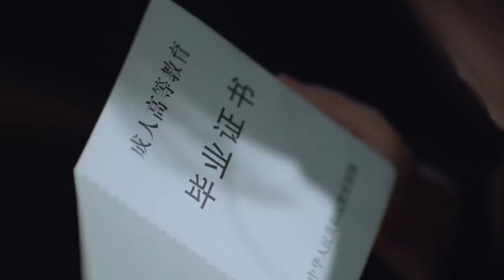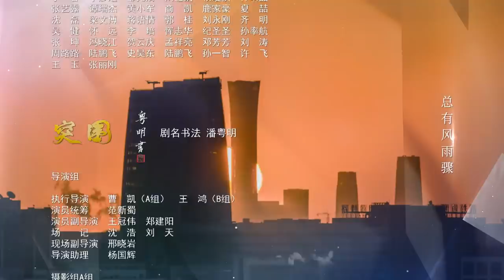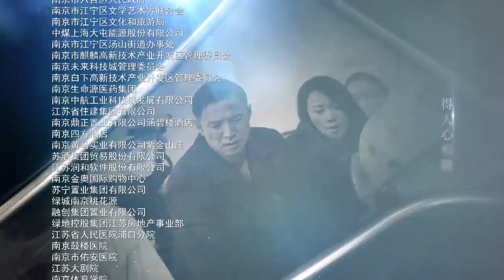ENG SUB【突围 | People's Property】EP34 靳东闫妮揭5亿巨款之谜